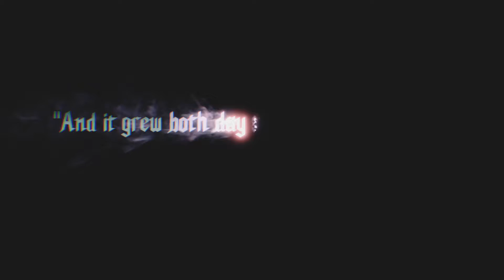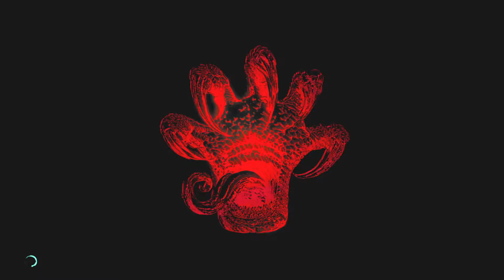Devil May Cry 5 Part 17